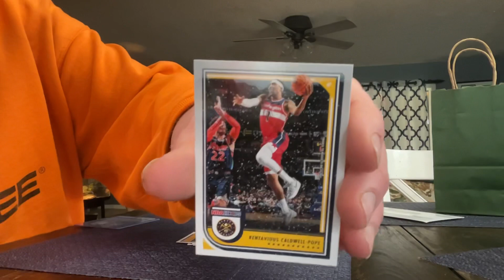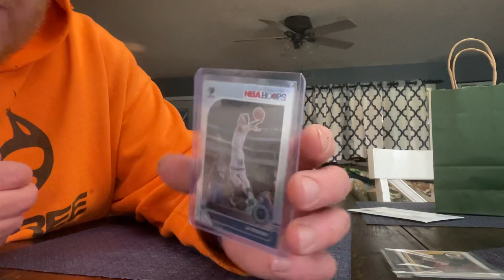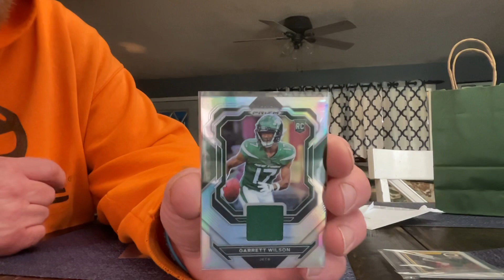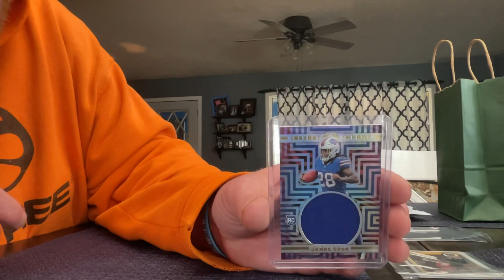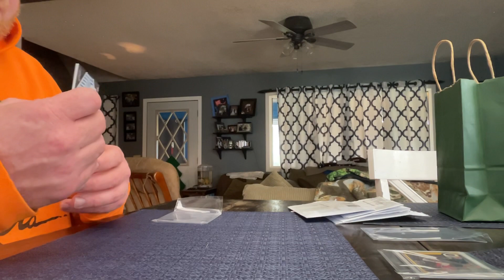Short b4 work mail rip